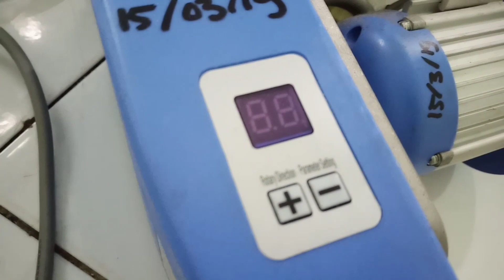Dinamo servo eror || dan cara perbaikannya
satu tahun pemakaian dinamo servo miqi..simak selengkapnya di video.jangan lupa subscibe..semoga bermanfaat.trimakasih.